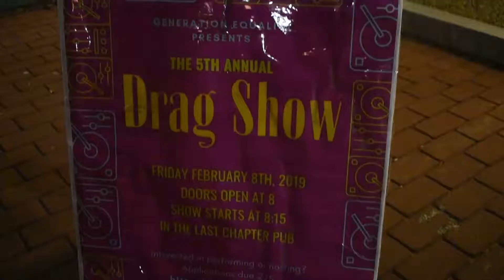SNHU 2019 Lip Sync Drag Show a Success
Southern New Hampshire University's Generation Equality club held its 2019 Lip Sync Drag Show on February 8 before a packed Last Chapter Pub crowd.